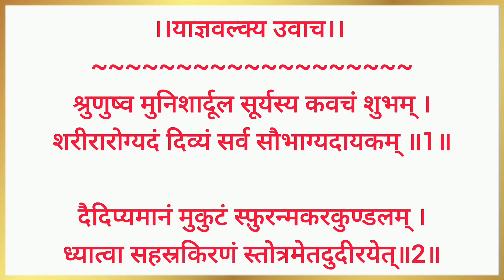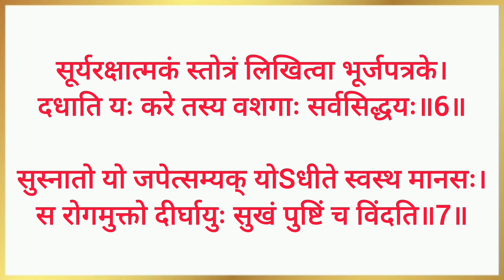श्री सूर्य कवच (स्तोत्रम्)। Shri Surya Kavach stotra। सूर्य देव को प्रसन्न करने के लिए नित्य सुनें